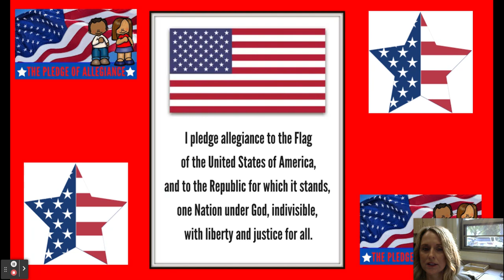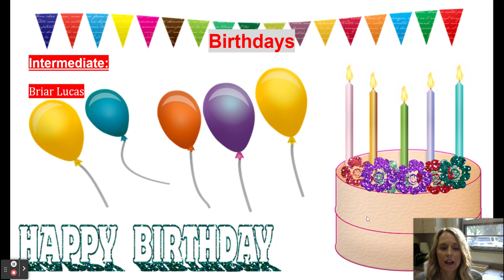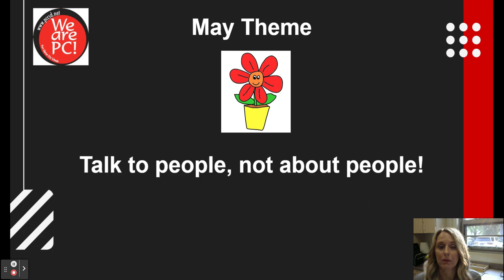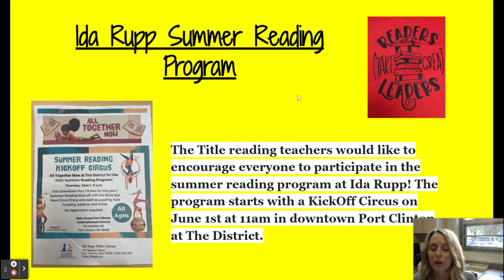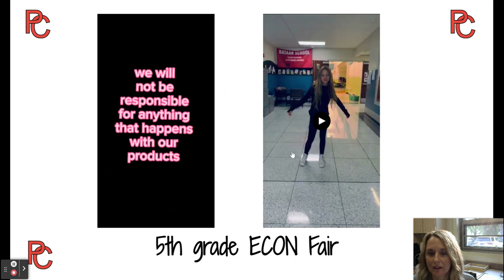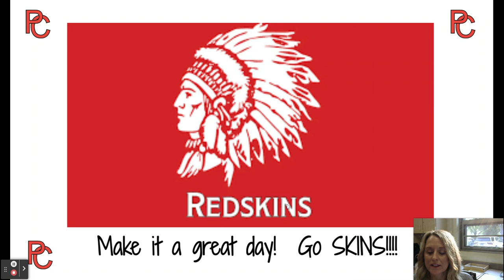5/23/23 Morning Announcements - Google Slides